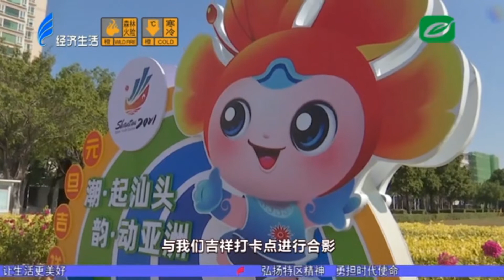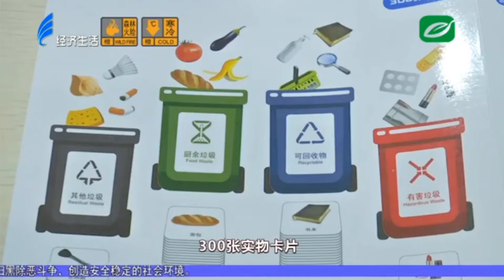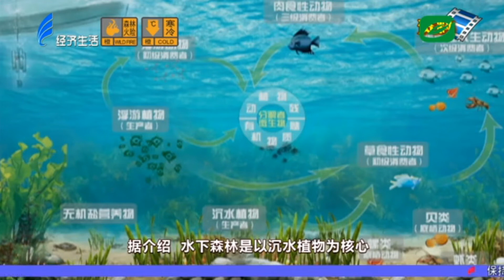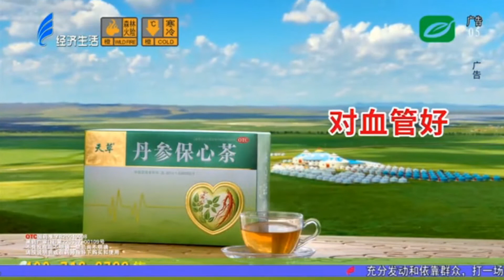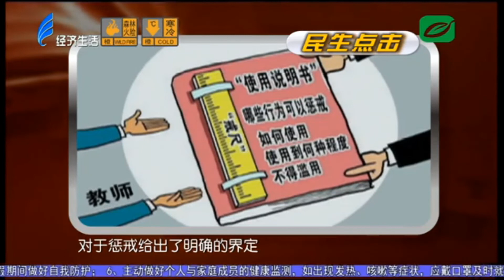今日视线2020 12 31